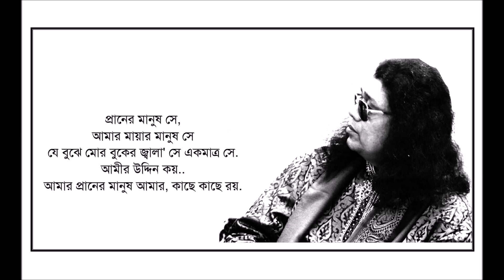আমার প্রাণের মানুষ | Amar Praner Manush | Kari Amir Uddin Ahmed | Bangla New Song | Lyrical Video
আমার প্রাণের মানুষ আমার কাছে কাছে রয় | Amar Praner Manush Amar Kache Kache Roy | Kari Amir Uddin Ahmed | Bangla New Song | Lyrical Video | Amiri SANGEET | Amiri Jalsha

Song                   : Amar Praner Manush
Singer                 : Kari Amir Uddin Ahmed
Tune & Music    : Kari Amir Uddin Ahmed
Lyrics                  : Kari Amir Uddin Ahmed
Record Label     : Amiri SANGEET

★ 𝐀𝐧𝐭𝐢-𝐏𝐢𝐫𝐚𝐜𝐲 𝐖𝐚𝐫𝐧𝐢𝐧𝐠 ★